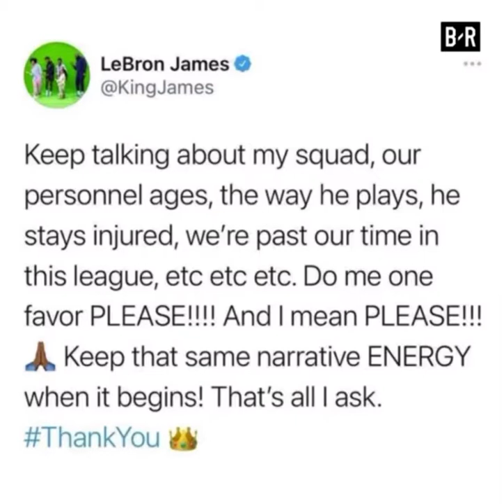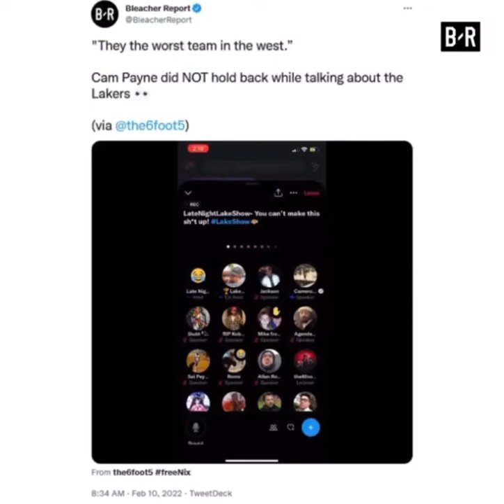Taking a look at the most disappointing team of all time: The ‘21-22 Lakers